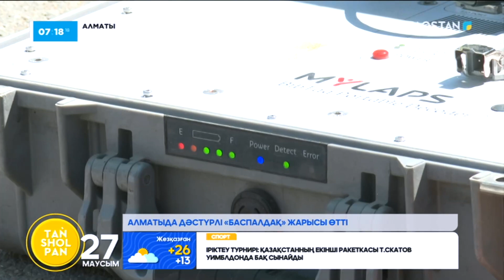Алматыда «Медеудегі» баспалдақпен жүгіруден жарыс өтті